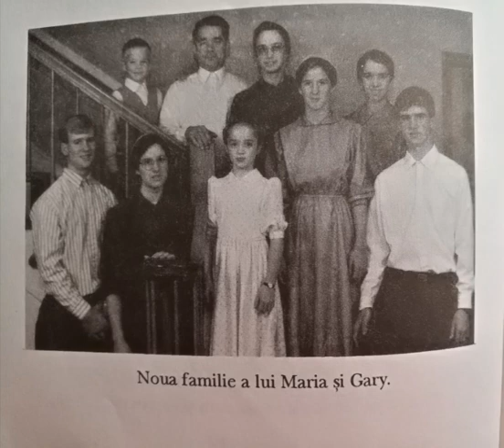Povești de viață creștine - În așteptarea zorilor (audio) ultimul capitol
O povestire adevărată în care credința și dragostea au biruit ura și crima. În Guatemala o familie tânără de misionari a fost atacată în miez de noapte de teroriști.